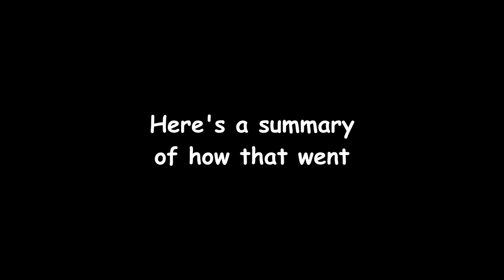Helldivers 2: Automatons dont like liberty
This is NOT okay